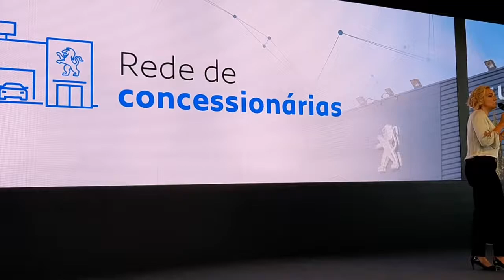Novo Peugeot 2088 Entrevista com Ana Thereza Borsari Diretora Geral do Grupo PSA do Brasil